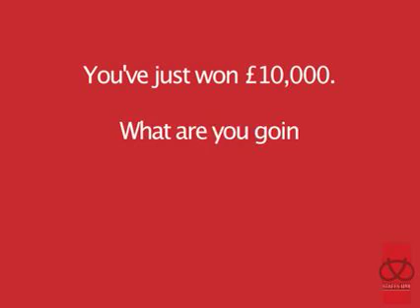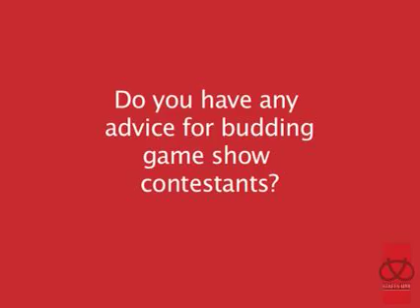Who Dares Wins Interview-Staffs Live 4 Web.mov